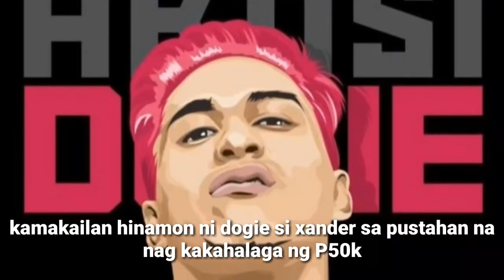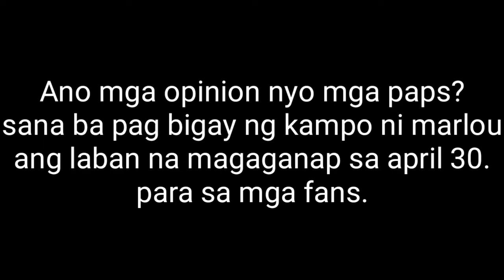Xander vs dogie hindi na matutuloy ang laban sa ML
Mukang malabo na ang inaabangang xander vs dogie.  Sana pero mukang may pag asa naman sa marlou vs dogie